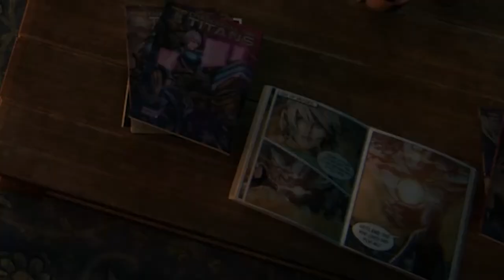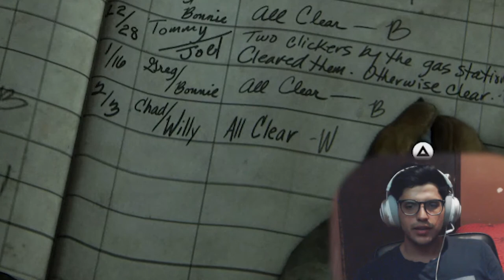The Last Of Us Parte 2 La Reacción | Historia Español latino